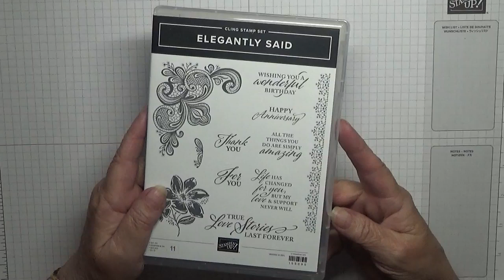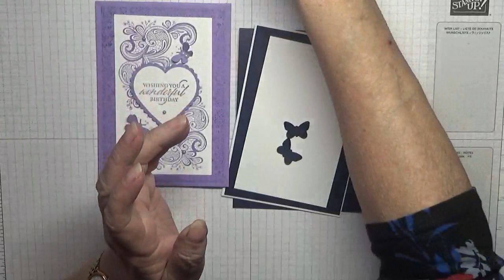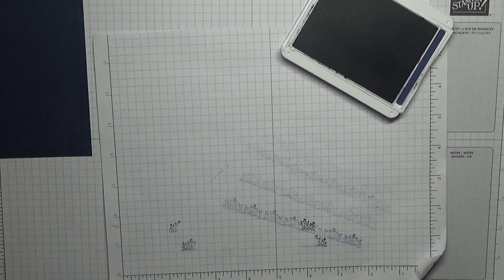460 Stampin Up Elegantly Said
This card was put together using the stamp sets Elegantly Said from Stampin Up.